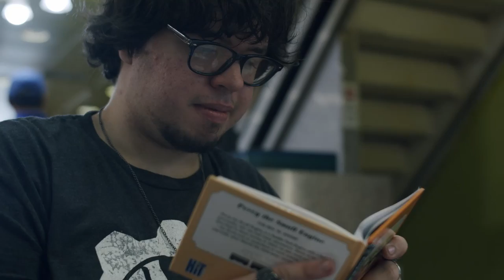An Unlikely Fandom - Promo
Thank you We Are Railfans (@joinrailfans) for featuring us in RailfanFest2021. Stay unlikely!